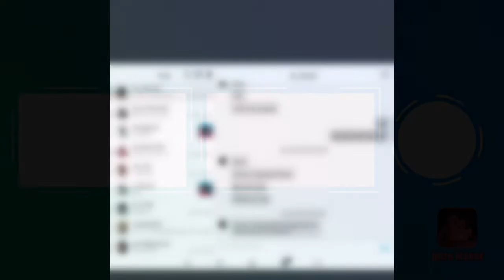🤡🤡🤡mm2 Scammer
Never trust Its_Raad5 she scammed my freind